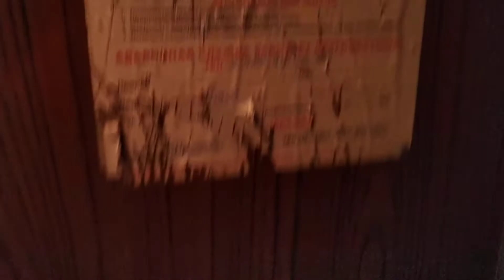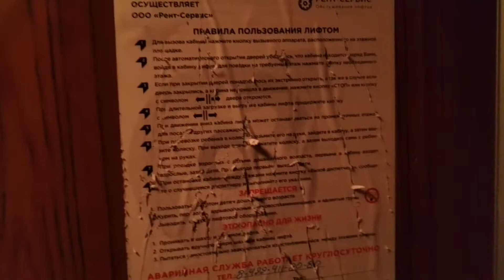Лифт КМЗ 1989 г.в., V=0,71 м/с, г/п 320 кг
Московская область, Город Чехов.
В настоящее время лифт заменён (замена проводилась с ноября по декабрь 2020 г.)